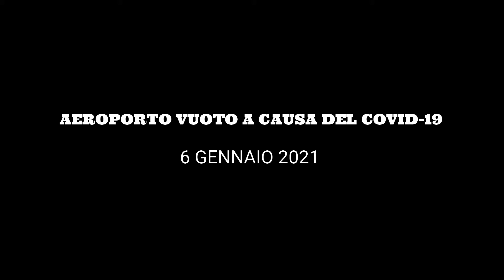Aeroporto di Lamezia Terme come si presenta al tempo del Covid-19.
Il video è stato girato nel periodo della pandemia, esattamente nel momento in cui l'Italia era tutta in zona rossa.
Il volo è stato effettuato dalla compagnia Volotea con airbus 319  da Lamezia Terme a Verona.